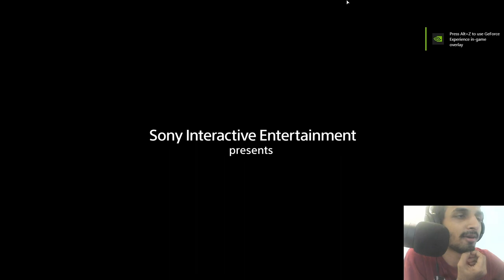Kratos vs baldur | god of war Walkthrough Gameplay Part 1 - INTRO (FaceCam)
God of War (commonly referred to as God of War 4 or God of War PS4 is a third-person action-adventure video game in development by Santa Monica Studio and to be published by Sony Interactive Entertainment. God of War 4 is available for the PlayStation 4 (PS4) console. It will be the eighth installment in the God of War series, the eighth chronologically, and the sequel to 2010's God of War III. The story is a new direction for the series, as it will be loosely based on Norse mythology all previous games were based on Greek mythology. Series protagonist Kratos returns as the main character, and he now has a son named Atreus. Kratos acts as a mentor and protector to his son, and has to master the rage that has driven him for many years.

Weapons in God of War 2018 include: Leviathan Axe, Runic Attack Gems, Grip, Talon Bow, Runic Summon and more! Armor in God of War 4 include: Chest Armor, Wrist Armor, Waist Armor and Talismans. The type of Skills you can gain are broken into skill trees such as Leviathan Axe, Ranged Combat, Close Combat, Guardian Shield, Shield Combat, Rage Combat, Talon Bow, Magic Combat and Expert Combat. Throughout the God of War story there are many things to collect like Artifacts, Treasure Maps, Shrines, Hidden Chambers, Special Items and Idunn Apples.

Many years have passed since Kratos took his vengeance against the Olympian gods. Having survived his final encounter with Zeus, Kratos now lives with his young son Atreus in the world of the Norse gods, a savage land inhabited by many ferocious monsters and warriors. In order to teach his son how to survive in such a world, Kratos must master the rage that has driven him for many years and embrace his newfound role as a single father and mentor. Kratos must also contend with the Norse gods themselves as they are taking precautions against him, due to them being aware of his role in the destruction of Olympus. Over the course of their time together, Atreus learns more about his father's complicated and shady past, while struggling with whether to be like his father or choose to be his own person.